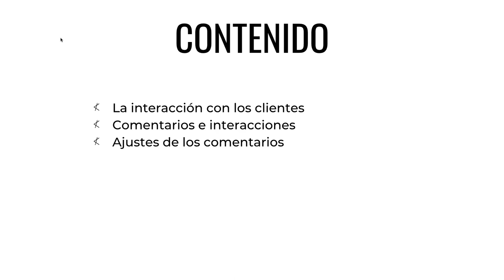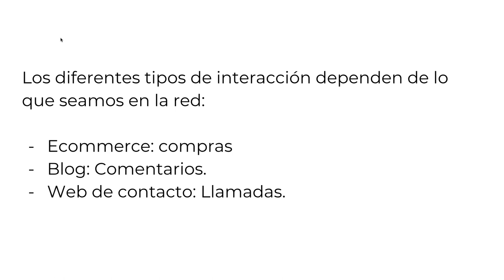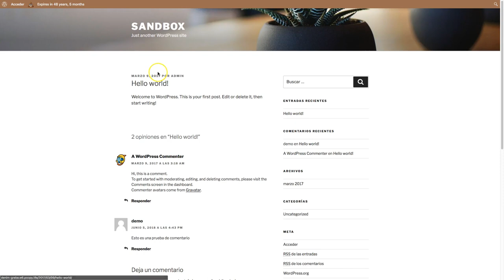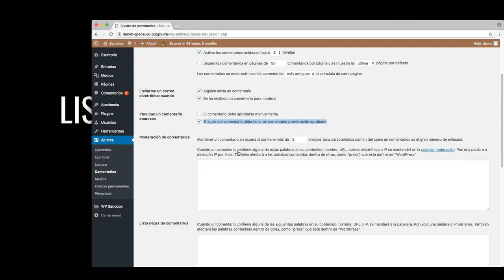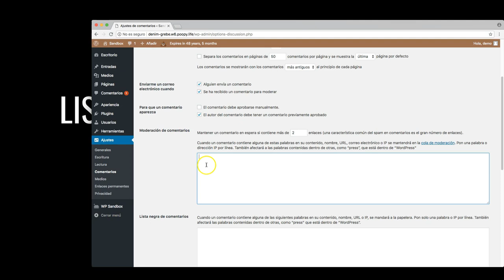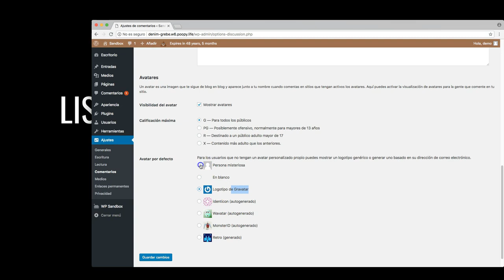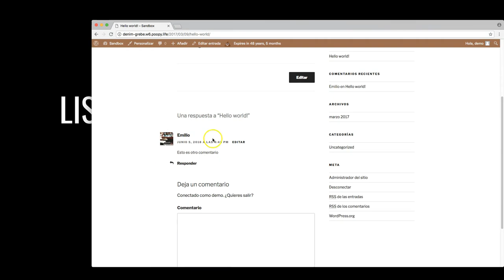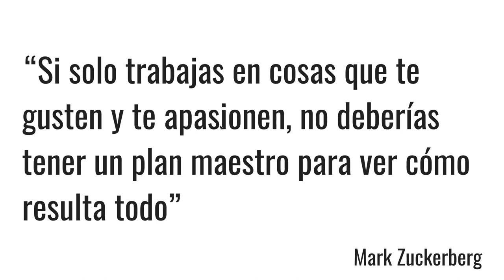CURSO de WORDPRESS Clase 05: COMENTARIOS - created by ABATIC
En el capítulo de hoy hablaremos de la importancia de los comentarios en WordPress. Los comentarios son uno de los mejores canales de comunicación entre nosotros y nuestros visitantes; pueden ser una gran fuente de feedback, así como una fuente de ideas nuevas.
Por todo esto resulta de vital importancia la configuración inicial de los mismos. WordPress destaca por su versatilidad y uso intuitivo, sin embargo esta curiosa mezcla significa que tenemos varias posibilidades de configuración, y no todas pueden ser exactamente lo que estamos buscando.
Únete a este capítulo y descubre para qué se utiliza cada uno de los ajustes de los comentarios en WordPress.